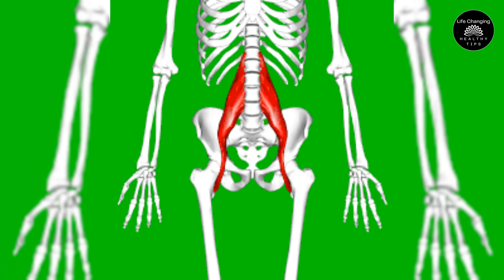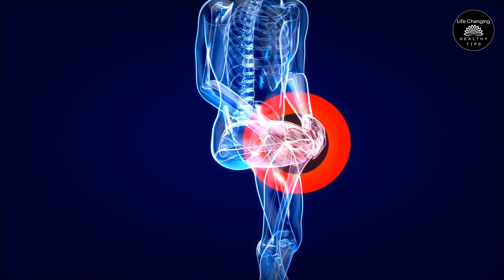This happens to your body when you do 100 squats everyday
In this video, we explore the amazing benefits of doing 100 squats every day and how they can transform your body. Squats are an incredibly effective exercise that target multiple muscle groups, including the legs, glutes, and core, and can lead to increased strength, balance, and overall fitness.

By doing 100 squats every day, you can improve your posture, increase your mobility, and even boost your metabolism. We'll take a deep dive into the science behind squats and how they affect your body, as well as provide tips on how to safely incorporate squats into your daily routine.

Whether you're a beginner or a fitness enthusiast, this video is a must-watch for anyone looking to take their fitness to the next level. So, join us on this journey and discover what happens to your body when you do 100 squats every day!